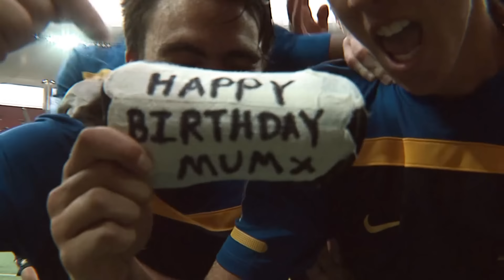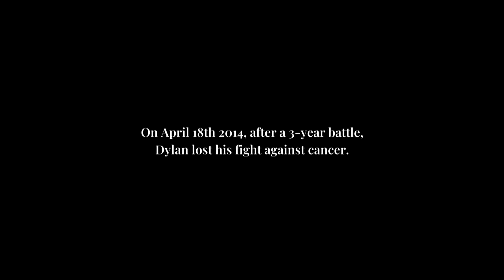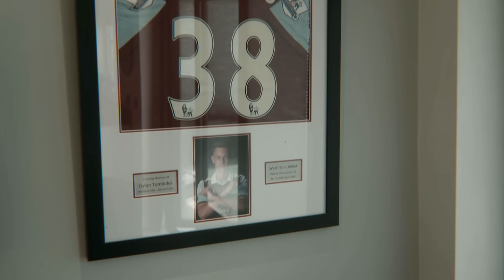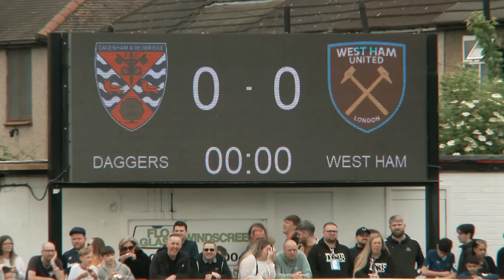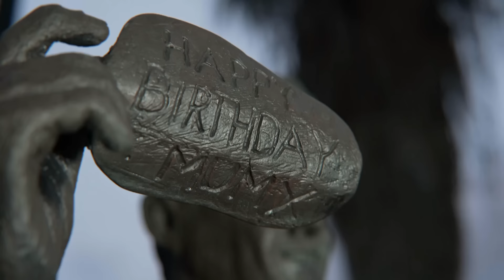The Extraordinary Life of Dylan Tombides | PL Stories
A heartfelt tribute to the late Dylan Tombides and his battle against cancer.